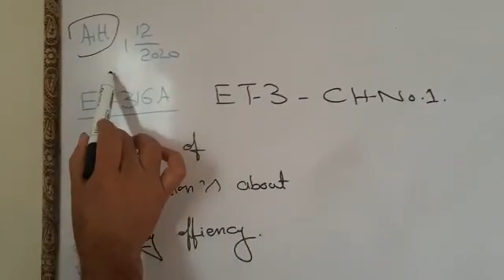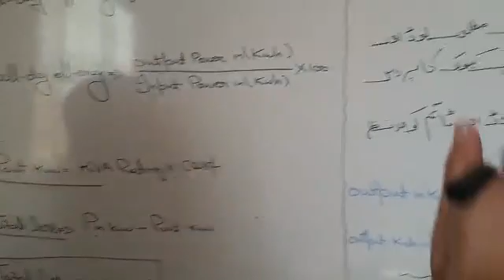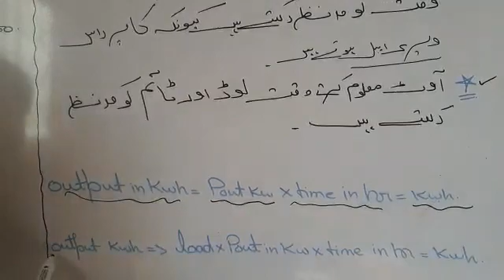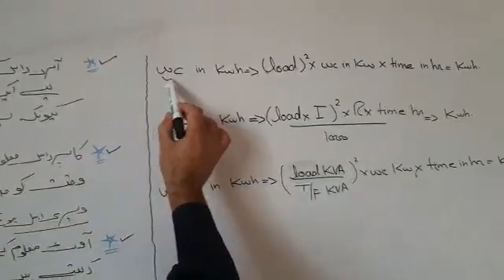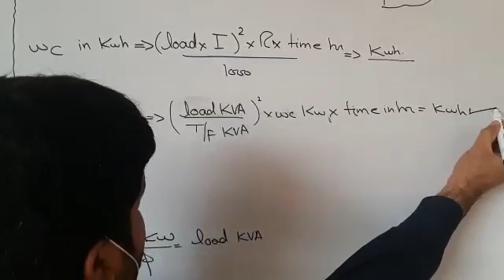ET-316A, formula of calculation about all day efficiency